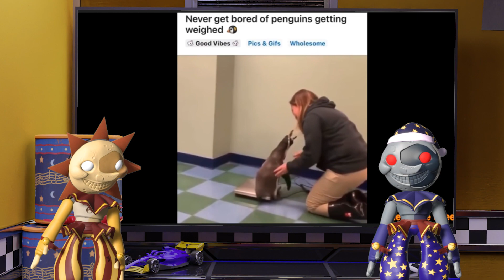If you laugh you lose!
☀️🌒Welcome to Plushdrop playtime, the home of the Fnaf Security Breach Sunrise and Moondrop plushies. Join us daily in our custom Sun and moon room where we get up to all sorts of things from Reactions to Gaming and so much more!
If you recognize us, Yes! we are the same guys who voiced and created the "Minecraft five nights at freddys" youtube channel! We saw how much people were enjoying our Sun and Moon content so worked hard to bring you the best content we could with custom characters, a custom set and so much more that we can explore together.